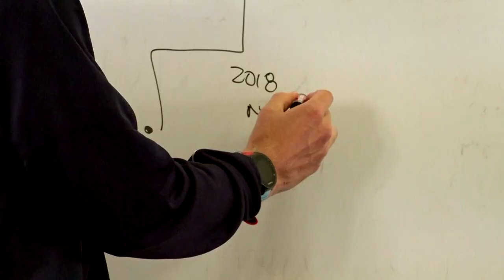The speed golfing world champ…from Taranaki!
Lydia Ko isn't the only kiwi celebrating a big win on the golf course. New Plymouth's Jamie Reid is too.

He's a speed golfer…and he's just returned from taking-out the World Champs in the United States.